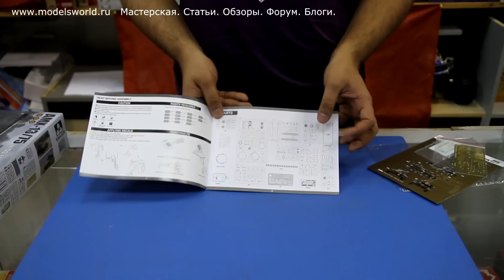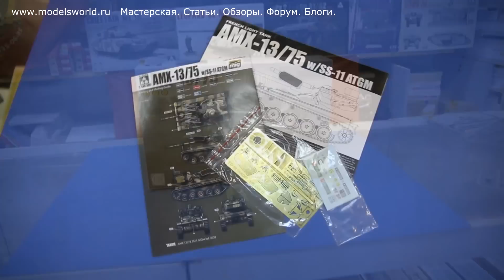Обзор модели французского легкого танка AMX-13/75 (TK-2038) от фирмы TAKOM в 35-м масштабе.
AMX-13-75 — французский лёгкий танк. Разработан в 1946—1949 годах и, неоднократно модернизируясь, производился серийно во Франции с 1952 по 1964 год, и по лицензии в Аргентине на предприятии Astarsa в 1968—1985 годах.
Отличался необычной конструкцией с использованием так называемой «качающейся башни». Такая башня конструировалась специально для того, чтобы ввести механизированное заряжание пушки, по типу полуавтомат[1]. По обе стороны ниши башни за казенником пушки размещены два магазина барабанного типа по 6 снарядов в каждом. Сила отката вращает магазин и освобождает очередной снаряд, который скатывается на лоток, ось которого совпадает с осью канала ствола пушки. Затем снаряд досылается автоматически в ствол, закрывается затвор и производится выстрел. Такое устройство обеспечивает скорострельность 10-12 выстрелов в минуту и позволяет исключить из экипажа заряжающего. Расстреляв боекомплект, по существу, безоружный танк должен покинуть поле боя и уйти для повторной зарядки магазинов. Они заполняются через люки в крыше башни. Угол возвышения пушки ограничивается упором кормовой ниши башни в крышу корпуса и равен 13°.